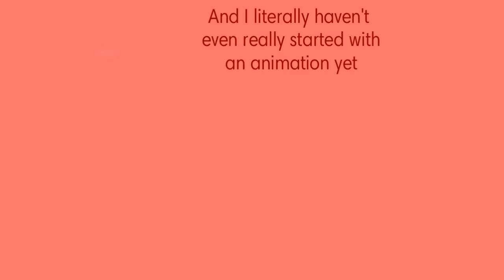For the recent lack of uploads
Spear of justice goes well with any given situation, change my mind

I don't have any idea what else to put here uhh

Used my tablet (Samsung galaxy Tab A6) kinemaster and ibispaintX

Songs;
Mall Rooftop from the yume nikki OST
Spear of justice from the undertale OST

Find me;
Roblox husky_girl5
YouTube  you're here lmao
Undertale amino  the garbage can

Bye